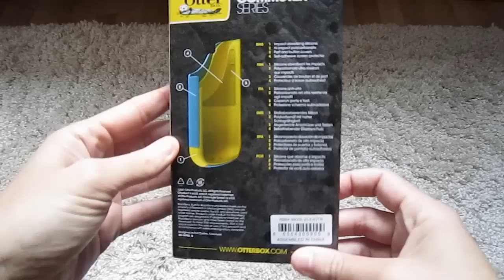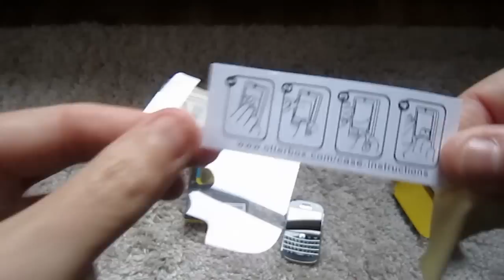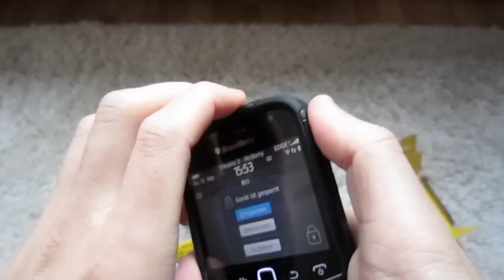Unboxing OtterBox Commuter Case for BlackBerry 9900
Unboxing OtterBox Commuter Series for BlacKberry 9900. Its a mute Video. for more Information and photos.